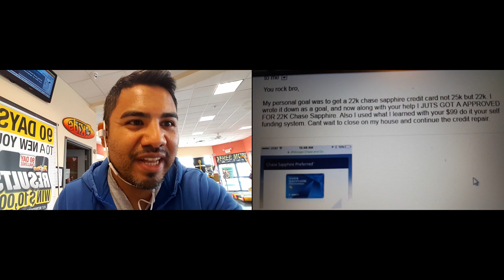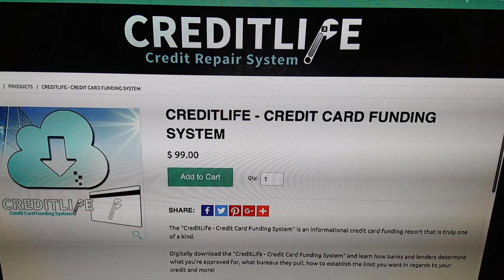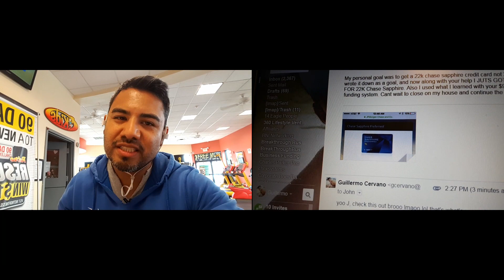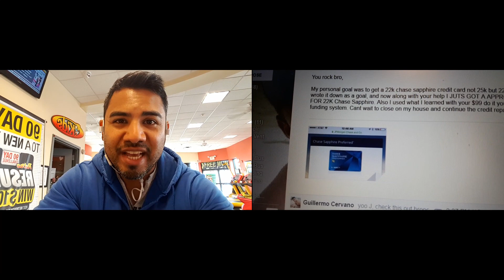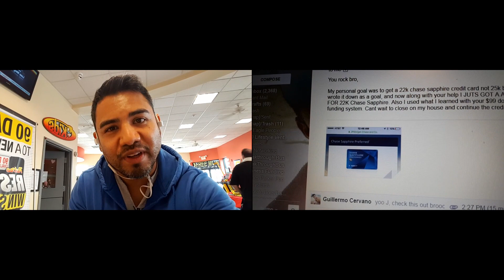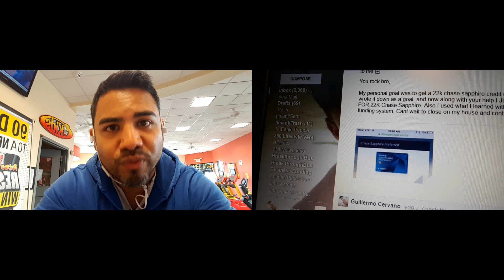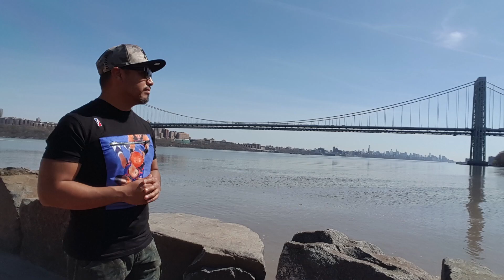MUST WATCH! $22K Funding with $99 DYI/Why I stopped Funding People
MUST WATCH! $22K Funding with $99 DYI/Why I stopped taking Funding people

So, many of you have seen my videos of how I do personal funding giving people $5,000 to $25,000 in credit cards. Well, we stopped taking funding customers last month because I got scammed by a person who didn't have the best intentions to pay our backend fee. Many of you know that in this industry, people charge anywhere from 10% to 25% for funding on the backend.

It means that if you are ready to for funding, we take you to the 1st bank, we get you EX: a $20,000 credit card and you owe us 15% backend fee, which is $3,000. So, many of you have called and wanted to ask questions about funding and how to get the funding, what banks to go to, what credit card to apply for, what bureau the credit card company will run etc. Well, you don't have to call me anymore for information on that, you can now just purchase our $99 creditcardfundingsystem and do it for yourself. Take responsibility for yourself and your success and learn how to do these things for yourself. If you want to pay 20% backend fee go right ahead but you dont have to go that route. Our system is simple and to the point.

We are only funding our own credit repair customers who we place in position for funding and if they don't mind paying our 15% backend fee, we do the funding, but understand that I always give my customers the choice fi they want to do it or not!

The reason gizzycreditteam came out with this system is to eliminate the confusing surrounding getting loans and credit cards while educating you, the consumer, on exactly how things work, so you can achieve your goals, by doing-it-yourself, successfully!

You will learn:

1-How the finance companies come up with the amount they are willing to lend to you

2-How they come up with the scoring algorithms between authorized user or primary accounts.

3-What your credit report needs to look like in order to get approved

4-Some Experian/Tranunion/Equifax only lenders

5-It also details what specific cards to apply for that are the high limit cards.

6-Also, some bad credit lenders as well!

You will also have access to the website's forum so you an ask all your questions online and view other questions form other people who have bought the $99 CFS and their questions. It's an educational forum and you should ask all your question thru the website.

HOW TO PURCHASE IT:

click on the $99 Credit Card Funding System info and see the steps to take to purchase it.

At the checkout, there's a "Who Referred You" to the website and my name comes up, (GizzyCredit) please click on it and once you get the email with the templates, download it and any questions you may have about them, direct them to the online forum and they will get answered in a timely manner!

if you want me to help you with your credit!

"Please send me credit repair info to my email (NAME) (EMAIL)"

View this video to see if my program is right for you:Is my program right for you? Trans credit repair results in 2 days, equifax results in 9 months

We can remove and you can see from my previous videos and results:

LATE PAYMENTS
NEGATIVE ACCOUNTS
COLLECTION ACCOUNT
PUBLIC RECORDS
-tax liens, bankruptcy, Judgement, child Support, felonies
CHARGE OFF ACCOUNTS
REPOSSESSIONS
STUDENT LOANS